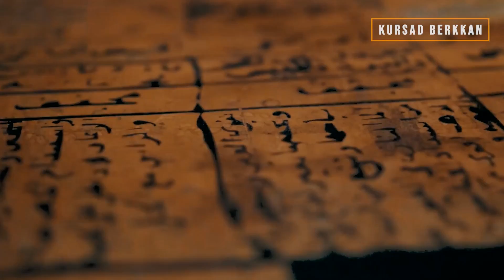ONLAR BUNU BİLMENİZİ İSTEMİYOR!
Ay'da bir üyeler arasından çekiliş ile 1 kişiye soft manna
Ay'da bir üyeler arasından çekiliş ile 1 kişiye imzalı kitap
Ay'da bir sürpriz video
HEMEN KATILMAK İÇİN TIKLA